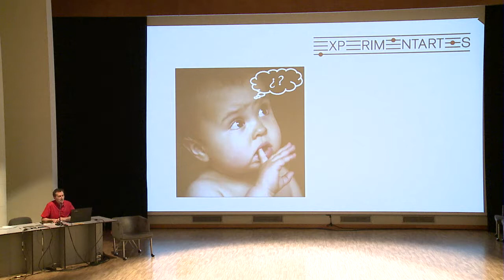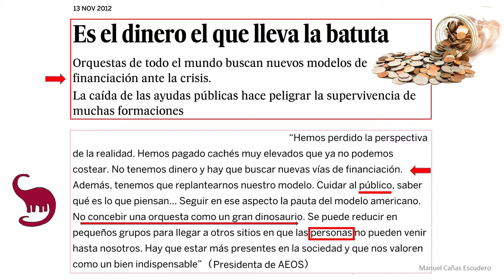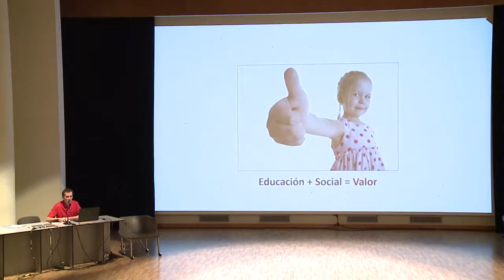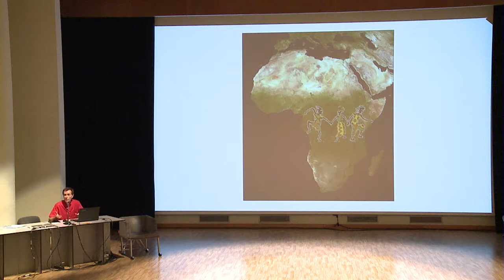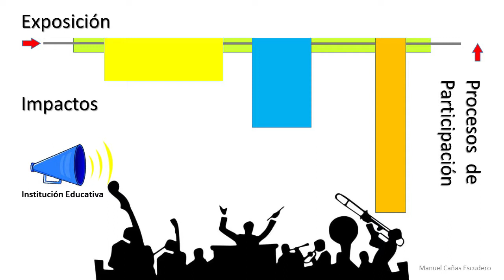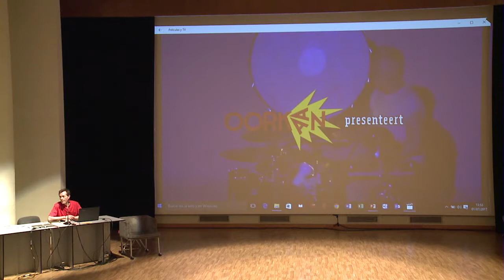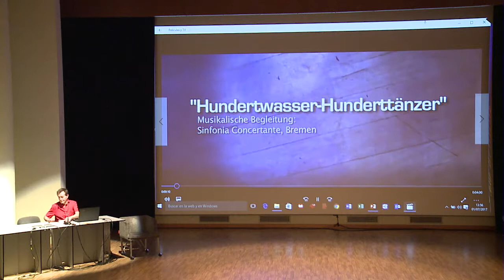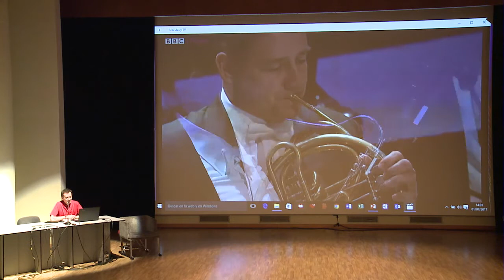12. Intervención Manuel Cañas. Encuentro ROCE 2017